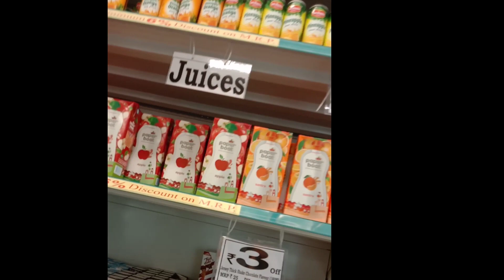Today Anantapur" D'Mart"offers,😄😱